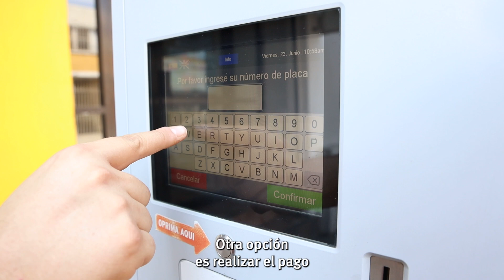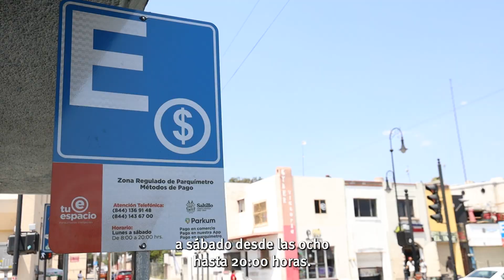Ya no hay advertencias en parquímetros de Saltillo; multas son directas a reincidentes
A partir de junio, en todas las calles donde se tiene que pagar parquímetro se coloca una multa a reincidentes a diferencia de la etapa de concientización donde se colocaba un sticker en la ventana del conductor para advertirle que debía pagar